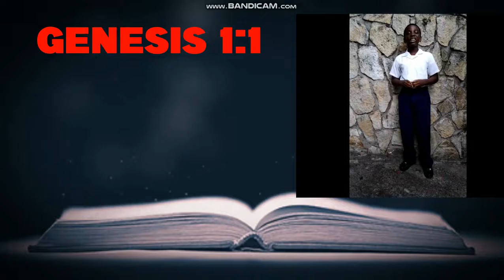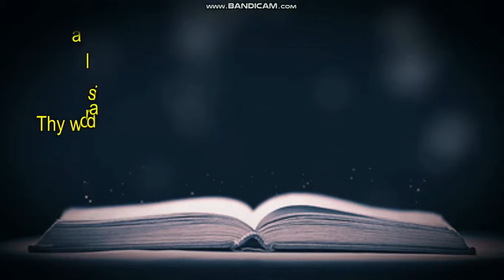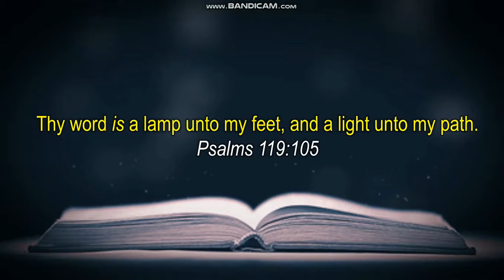St. George's SDA Primary School Weekly Devotion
Join us every Wednesday as our students share from the Bible with you. Be sure to catch the word of the day!